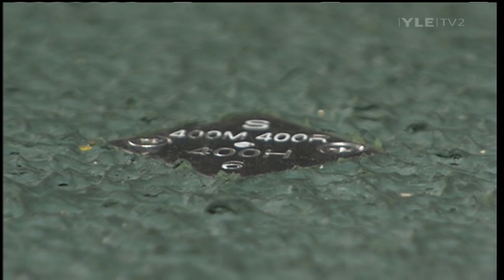Men's 400m final - Osaka 2007 - 50 fps